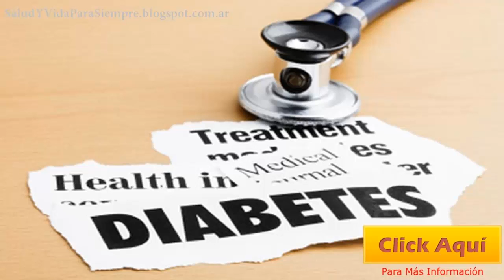Conoce Las Plantas Que Te Ayudaran A Regular El Azucar En La Sangre